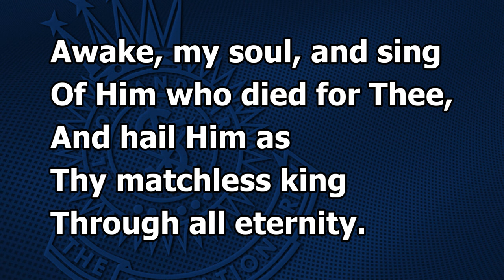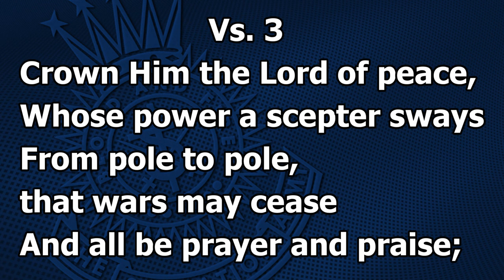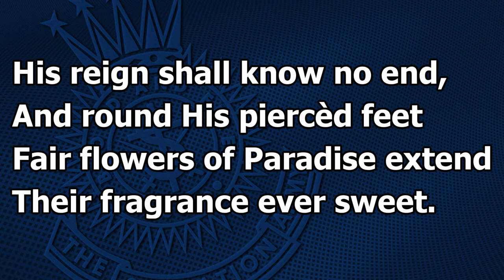Crown Him With Many Crowns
Salvation Army
Song Book #358